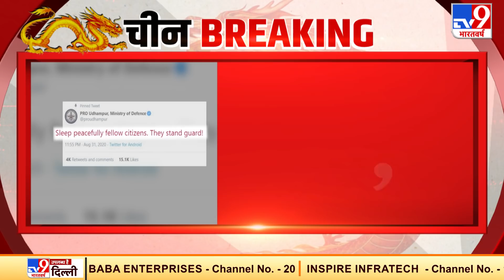आधी रात को Defence Ministry का देश के नाम संदेश, 'सुकून से सो जाइए, वे हिफाजत के लिए खड़े हैं'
रक्षा मंत्रालय ने देशवासियों के नाम संदेश दिया. रक्षा मंत्रालय का देशवासियों के लिए ट्वीट कर कहा कि सुकून से सो जाइए, वे हिफाजत के लिए खड़े हैं.